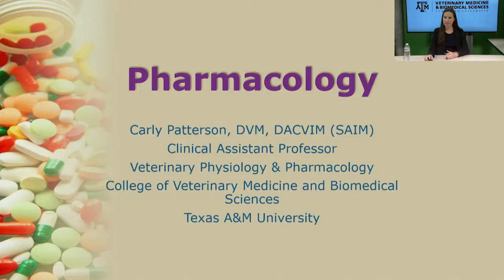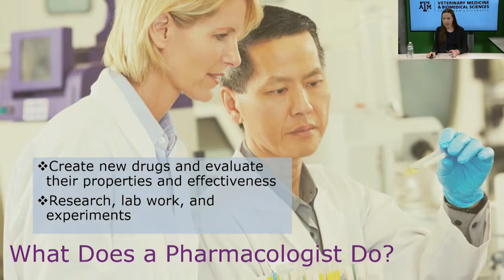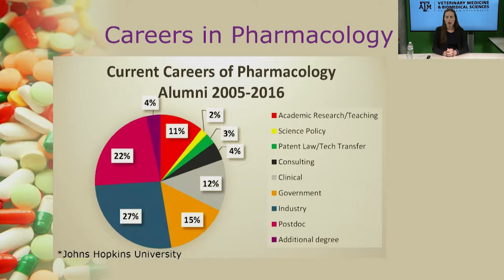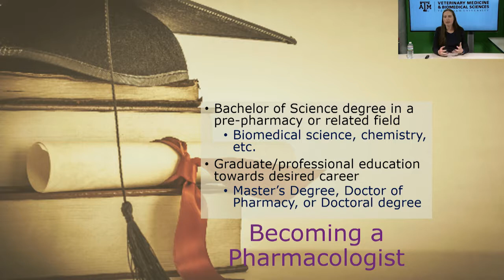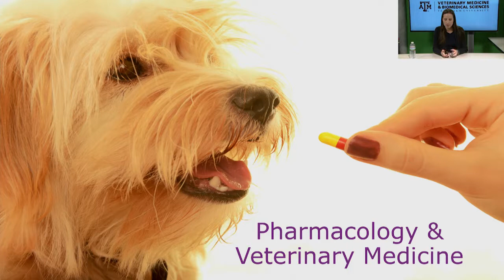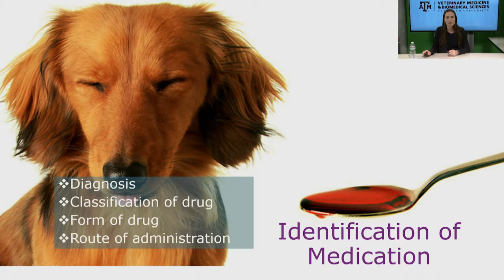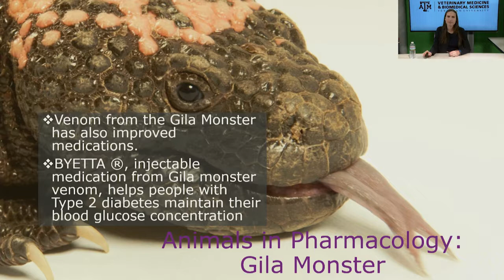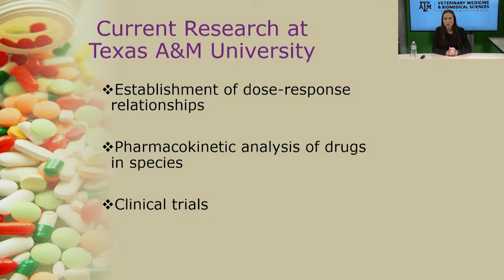Pharmacology: The Search for the Magic Pill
Dr. Carly Patterson, clinical assistant professor at the Texas A&M College of Veterinary Medicine and Biomedical Sciences, explains the role of a pharmacologist in developing the drugs that so impact our health, and the science of drug action on biological systems.